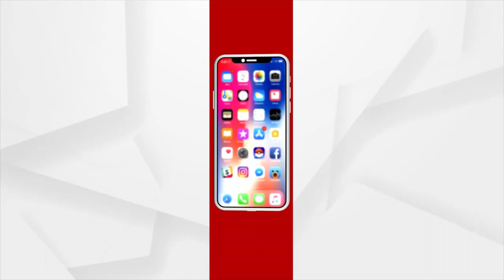ଗଣତନ୍ତ୍ର ଦିବସ ପାଇଁ ନୂଆଦିଲ୍ଲୀରେ NCC କ୍ୟାଡେଟ୍‌ଙ୍କ କଳା ପ୍ରଦର୍ଶନ